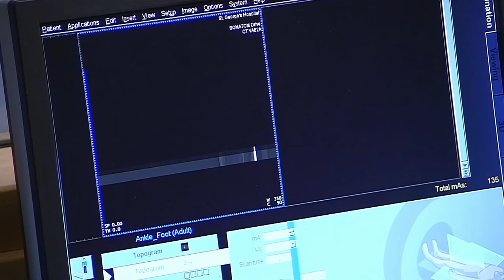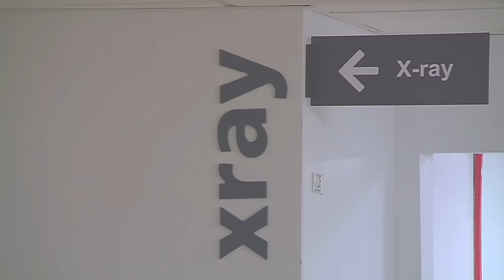Scenes To Pull On Your Heartstrings | 24 Hours In A&E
These heartwarming moments go to show just how important the people around you are and how vital it is to live life the way you want to. ♥️